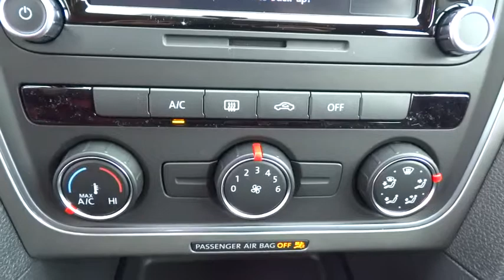2015 Volkswagen Passat Escondido, San Diego, Oceanside, Vista, and Carlsbad, CA 51668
2015 Volkswagen Passat

1695 Auto Park Way South